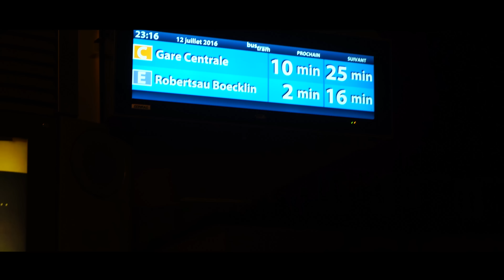LA SAPE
C'est bien de s'habiller, c'est mieux de bien s'habiller

Si cette vidéo t'as plus, tu peux mettre un pouce bleu, la partager, et laisser un commentaire !

La scène où j'essaye la chemise qui ne me va pas est inspiré de Brice de Nice, c'est pas du plagiat hein mais j'aime beaucoup ce film.